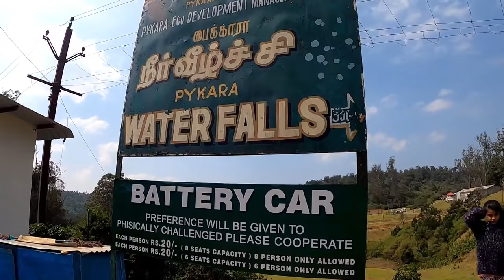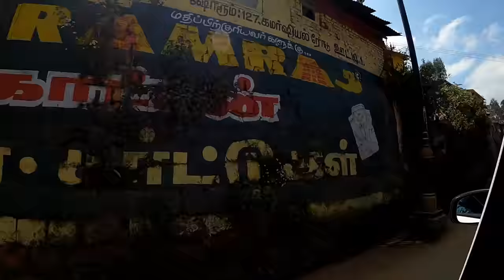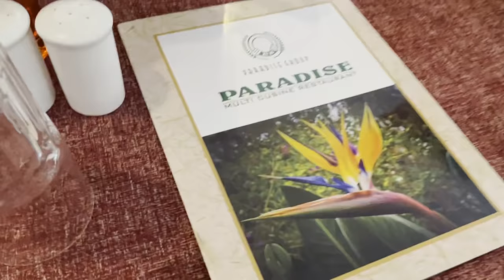My Bad Experience with Junior Kuppanna - Mahi & Maha in Tea Estate - Exploring Street Food In Ooty